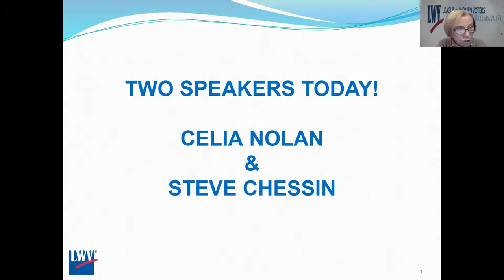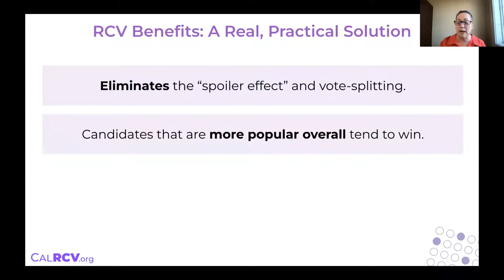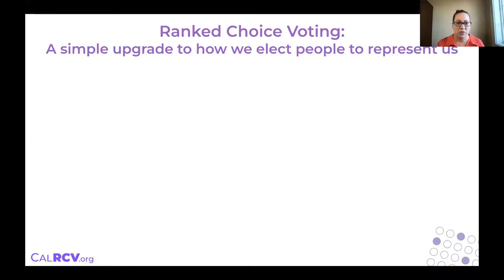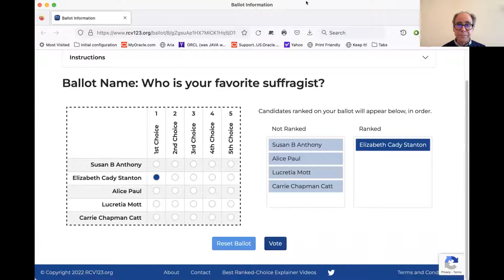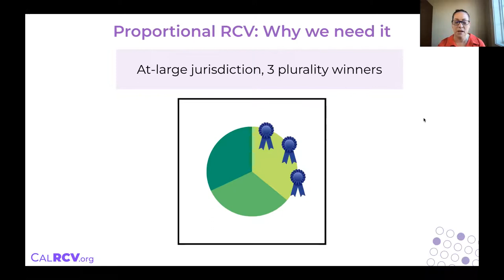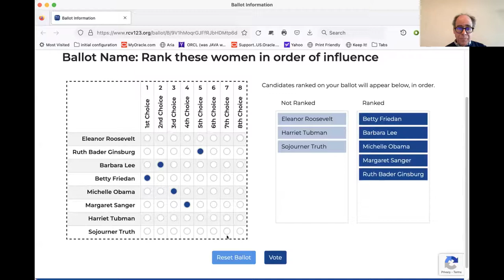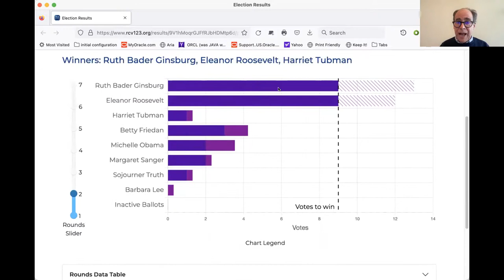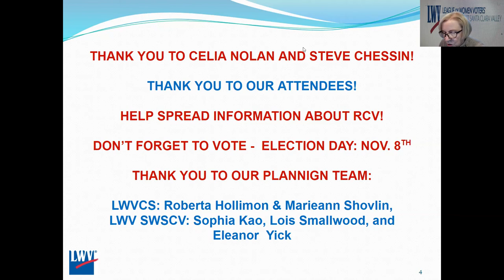Election Systems: Ranked Choice Voting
Our keynote speaker, Celia Nolan, is a national organizer with Rank the Vote (RTV), which is a 501(c)3 organization with a vision that the national adoption of ranked choice voting could create a political and social culture with elections based on a competition of the best ideas rather than scorched-earth politics, and a government that is truly accountable to “we the people.”

Steve Chessin, member of the Los Altos/Mountain View LWV and of the Santa Clara County Citizens' Advisory Commission on Elections (CACE) led all program participants through an actual simulation of Ranked Choice Voting.